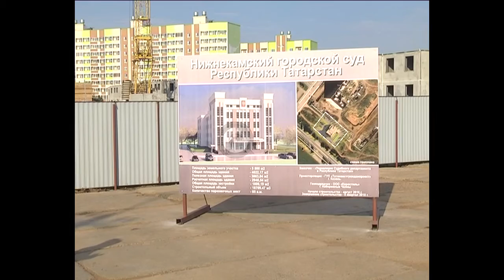Президент и следователи